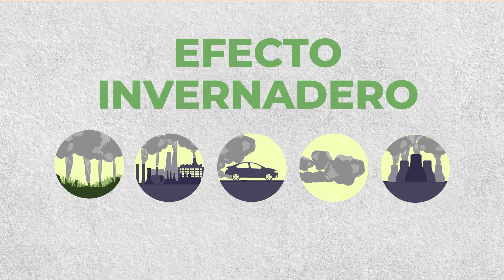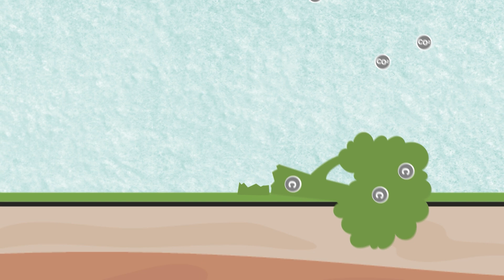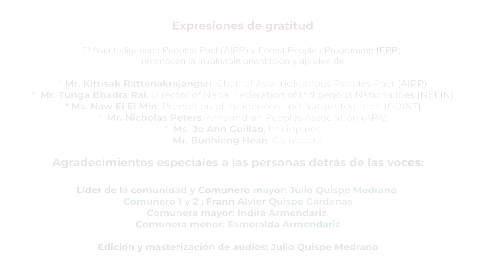Episodio 1: Cambio climático y carbono